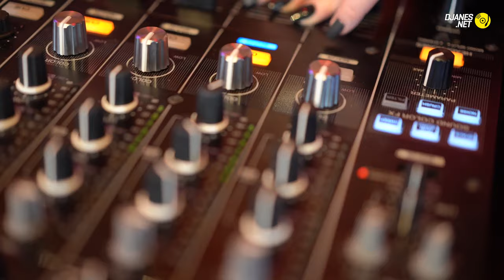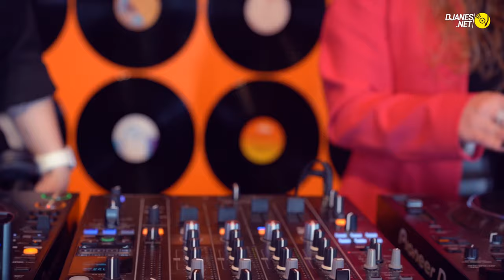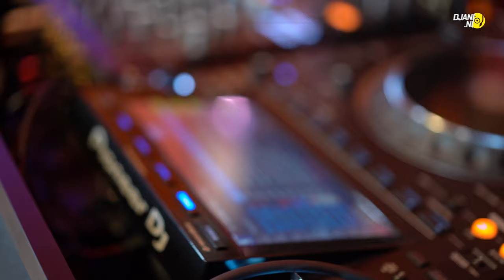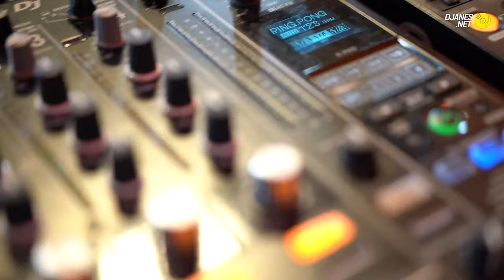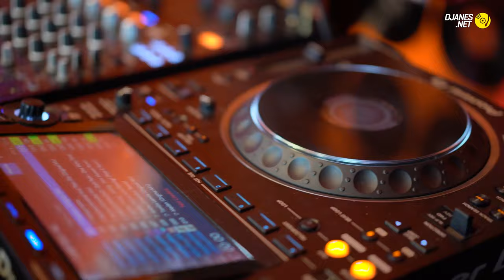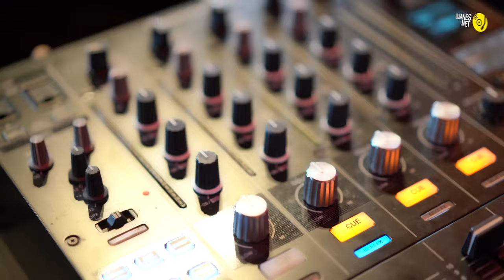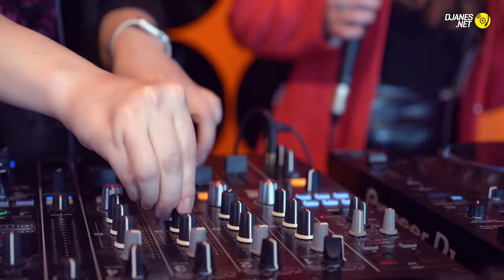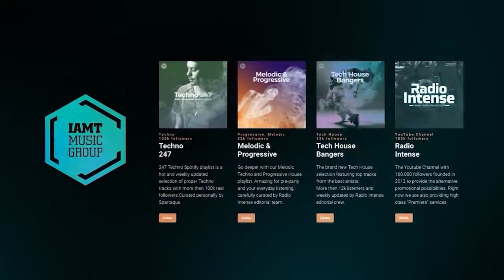Lian Gold & Erika Krall - Live @ DJanes.net 2.6.2022 / Progressive House & Melodic Techno DJ Mix 4K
Progressive House & Melodic Techno DJ Mix by Lian Gold & Erika Krall